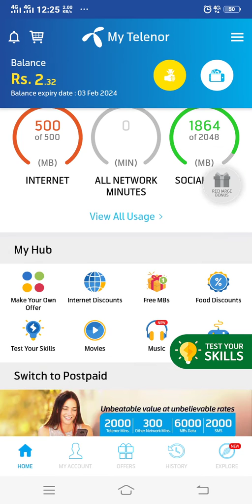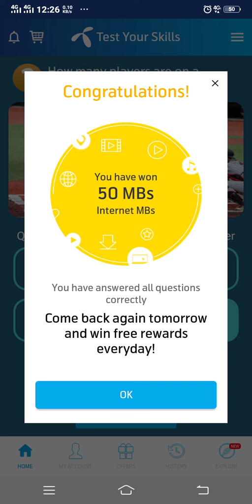19 february 2020 | my telenor questions and answers today | 19 february Test your skills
19 february 2020 | my telenor questions and answers today | 19 february Test your skills || today

  '"19 February '
   '19 February '
  '"19𝘁𝗵 February '

19 February 2020 My Telenor Play and Win All answers | Telenor quiz |Test Your Skills | 50MB |19 Feb

19 February my telenor today question and answer | my telenor play and win today question answer

19 February 2020 Questions and Answers | My Telenor app today question | Telenor Quiz |  Today quiz

19 February 2020 Questions and Answers | My Telenor app TODAY questions | Telenor  Quiz today

19 Feb | My Telenor Today Questions & Answers 17 February | My Telenor app questions today | Telenor

19 February 2020 Questions and Answers || My Telenor app today question || Telenor Quiz || Today

19 February my telenor today question and answer | my telenor play and win today question answer

19 February 2020 Questions and Answers | My Telenor app TODAY questions | Telenor today Quiz

19 February 2020 my telenor today Question And Answer | my telenor play and win today question

19 February my telenor today question and answer | my telenor play and win today question answer

19 Feb | My Telenor Today Questions & Answers 19 February | My Telenor app questions today | Telenor